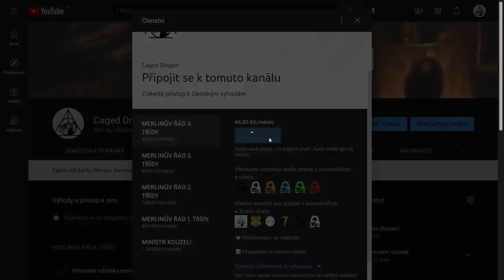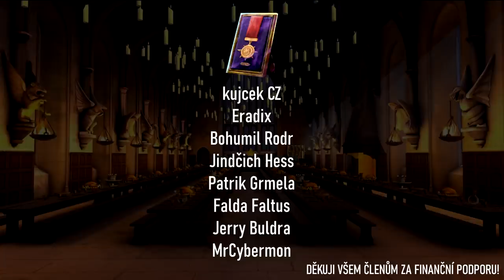JAK TO, ŽE BRUMBÁL NEODHALIL QUIRRELLA V KAMENI MUDRCŮ?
Zdroje informací tohoto videa:
👉Harry Potter a Kámen mudrců
👉Harry Potter a Relikvie smrti